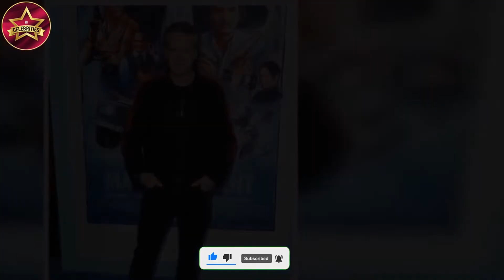Princess Bride actor Cary Elwes, 59, bitten by rattlesnake, shares photo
Princess Bride actor Cary Elwes, 59, shares grisly picture of rattlesnake bite on his finger after being airlifted to hospital and assures fans he's 'recovering well'
Princess Bride actor Cary Elwes was bitten by a rattlesnake on Saturday.